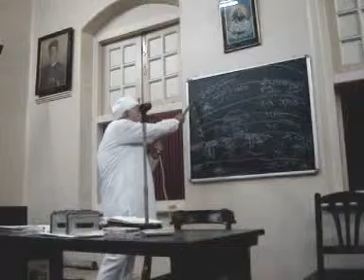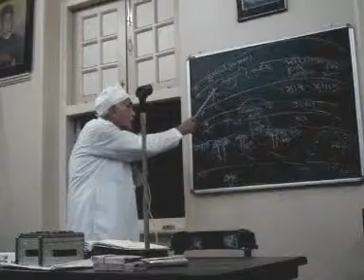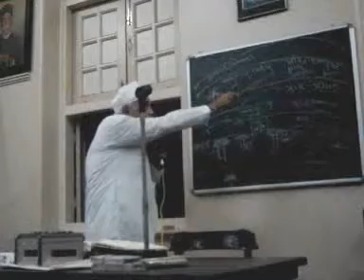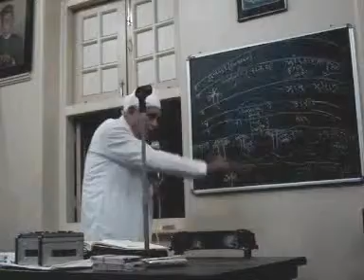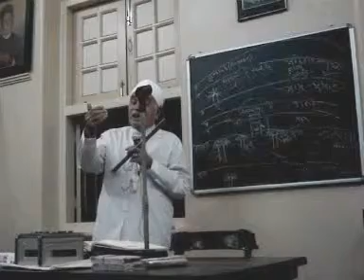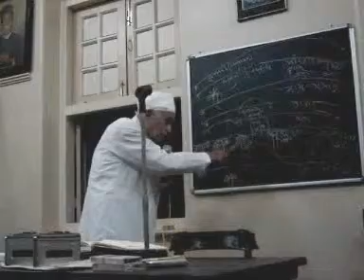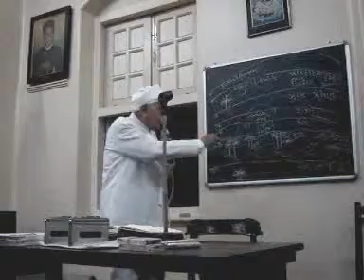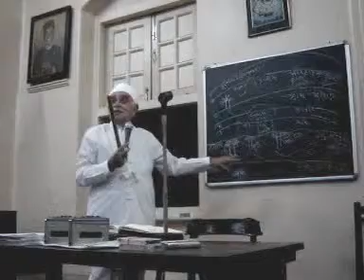243 Avan Yasht P2 170308 VCD 2ab